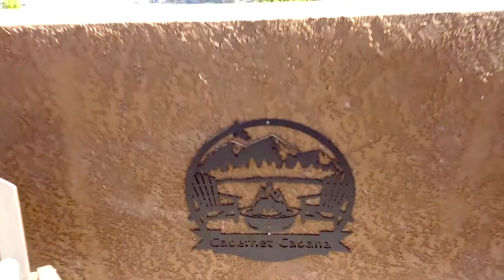Cabernet Cabana - AirBnB near Death Valley & Nevada's First Winery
Located in Pahrump, NV near Spring Mountain Race Track, Front Sight—just 50 miles from Las Vegas Strip, Downtown Arts District, Red Rock Canyon, and all Vegas attractions.